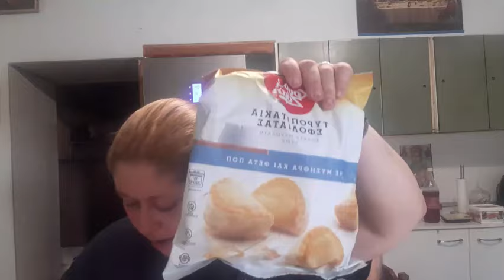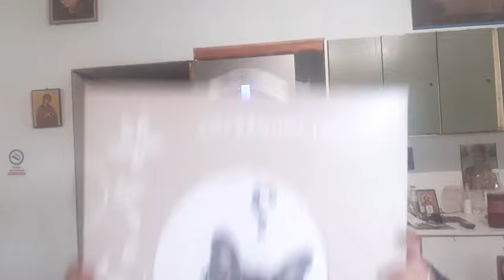Easter Vlog Day #5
Παρεακι μου ξεκινησαν τα Καθημερινα Easter Vlog Ευχομαι να σας αρεσουν.  Τα Φιλια μου και την Αγαπη μου
Το Facebook του Καναλιου μου

 / mairi.melody.5
Το Instagram Του Καναλιου μου

 / mairis_channel
Το Τικ-Τοκ του Καναλιου μου

 / melenia_000